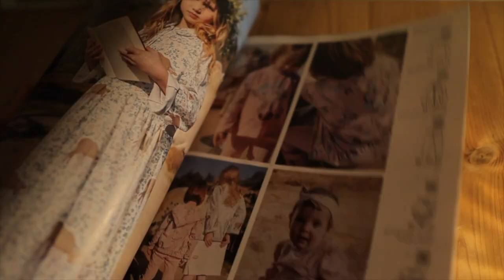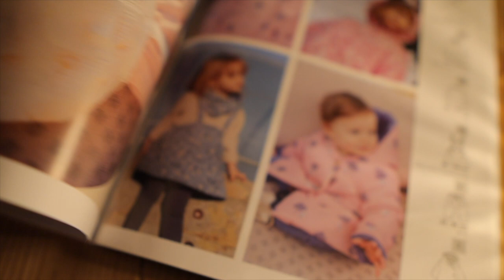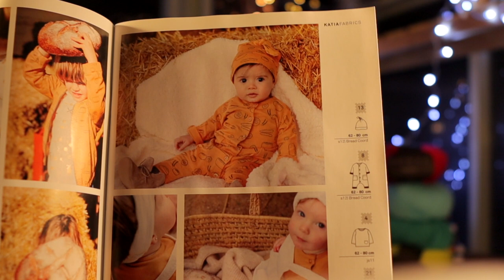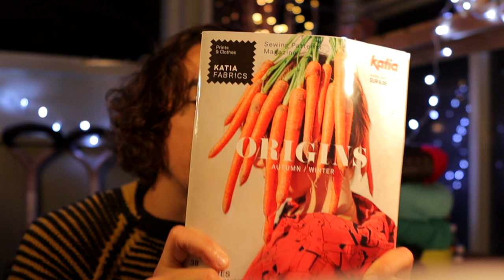Sweater Weather, Brioche Knitting & Sewing Patterns | A Knitting and Sewing Vlog S2 Ep2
Sweater Weather, Brioche Knitting & Sewing Patterns | A Knitting and Sewing Podcast Vlog from The Woolpatch S2 Ep2

It would be lovely to have your company again for a half hour of cosy goodness talking about all things wool and fabric.  It's sweater weather time so I've got on the 'Drangey' by Stephen West and I talk about easy knitted beanie patterns including brioche Knitting.  My first attempt at brioche and loved it!  I also show off the new Katia Sewing Pattern Book - £9 for 38 sewing patterns!!! Amazing value and an array of stunning patterns.  Not forgetting the Gallery and all your finished makes!  Enjoy.

⏬⏬ Links and all information down in the description. ⏬ ⏬

Content Timings:
00:00 | Intro - welcome to S2 E2. Welcome new subscribers.
01:10 | The Paris Toujours Shawl.
06:45 | Sweater Weather - Drangey Sweater by Stephen West.
10:30 | The Harry Styles Cardigan Update.
11:24 | Colin's Knits & Dolce Gabbanna patchwork!
12:58 | New to the shop - Quilting Fabric 'Out of Space'
14:17 | New to the shop - Katia Sewing Pattern Book.
18:18 | The Gallery - your finished makes.
22:36 | Beanies and Rowan Big Wool!
25:50 | The Brioche Shmioche Beanie by Michael Shawn
29:16 | Felted Baabara and end chat

Gallery Call
Send us your pics to info@thewoolpatch of you finished makes so we can show them off in the Gallery. Also, I'd love to feature in the Gallery pics of you in your Knitwear as it's now Sweater Weather. well. in the UK and certain parts of the world that is! Use the thewoolpatch so we can find them on social media too!

✂Katia Blog where you can see all the patterns